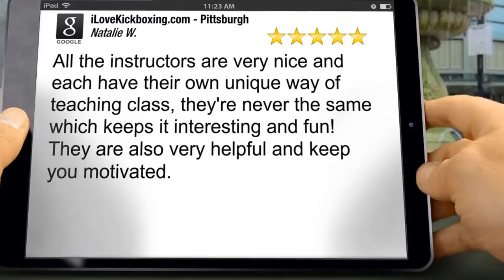Kick Boxing Lessons Whitehall PA